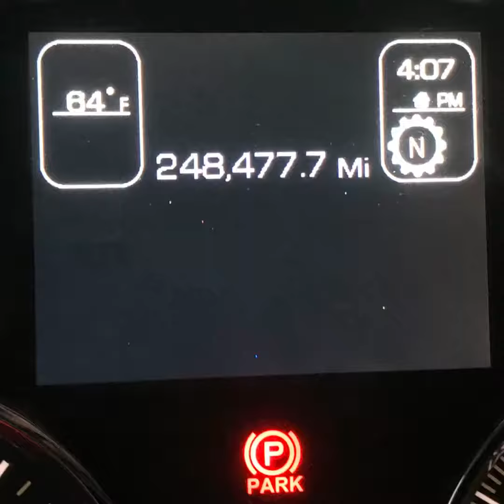Joy L Williams, “Georgia Sunset”